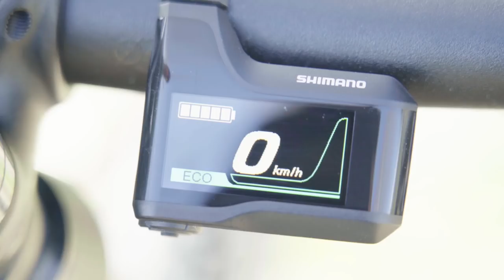Orbea Wild FS con Tomi Misser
"Una bicicleta para todo el mundo".

Así define el rider del Orbea Factory Team, Tomi Misser, nuestra primera e-mtb eléctrica de doble suspensión. En el siguiente vídeo te invitamos a descubrir todos los detalles de la Orbea Wild FS.